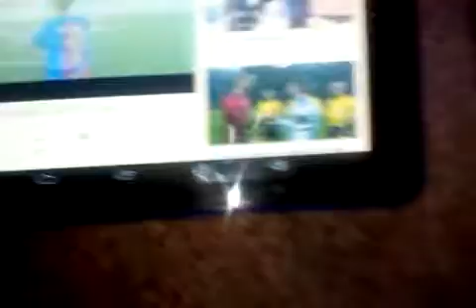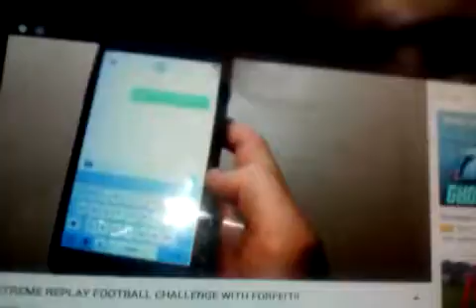Firelilly reacting to miandmore